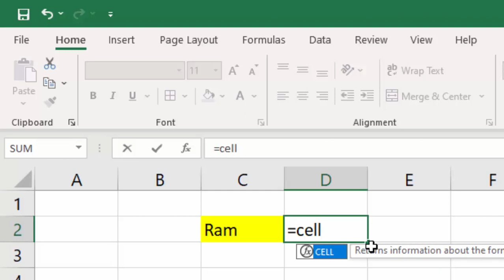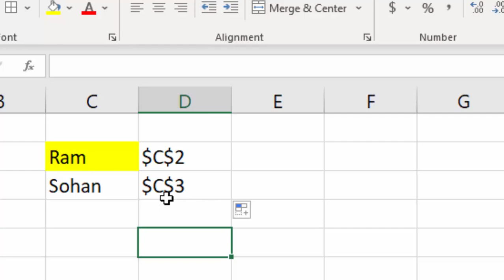Cell formula in Microsoft Excel@COMPUTEREXCELSOLUTION